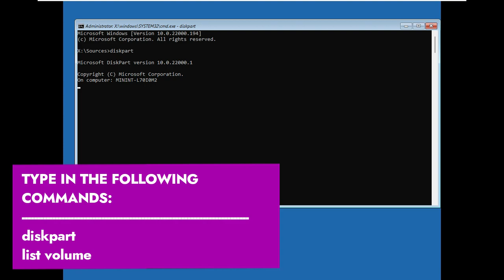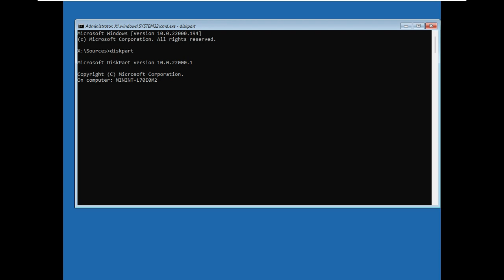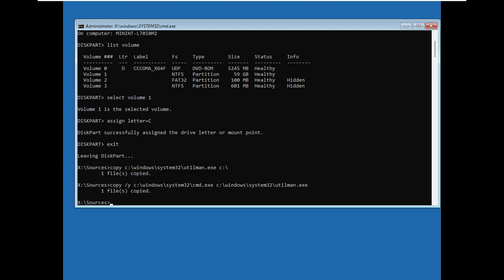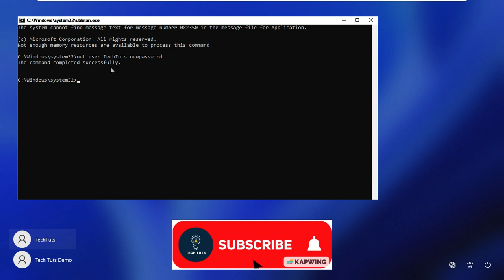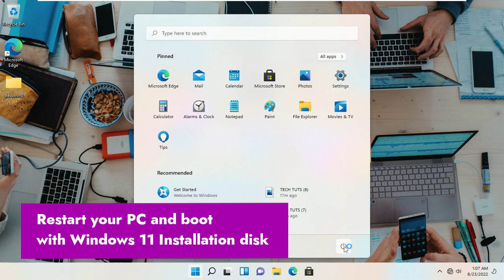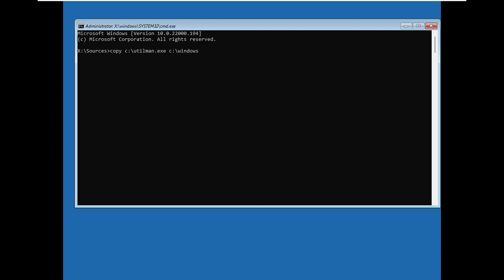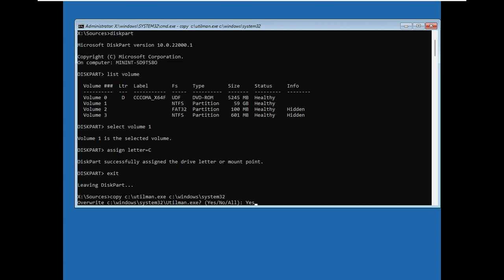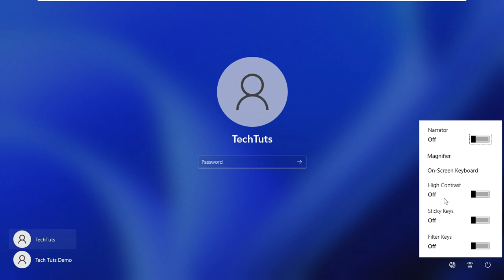How to Reset Windows 11 Password in 2022 - an Easy Guide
In this tutorial you will learn how to reset/bypass login screen password in windows 11 for absolutely free with the popular utilman.exe trick in less than 10 minutes.

TAGS